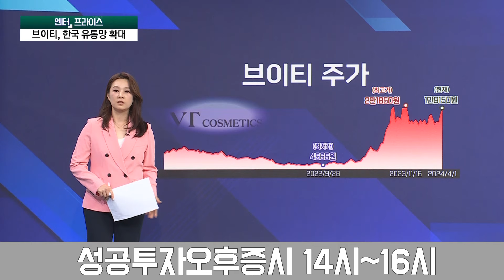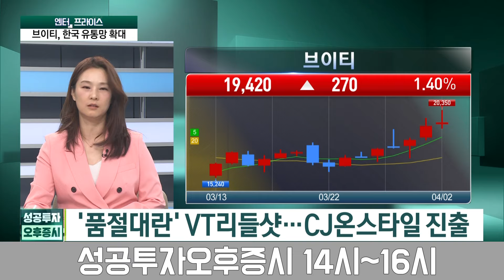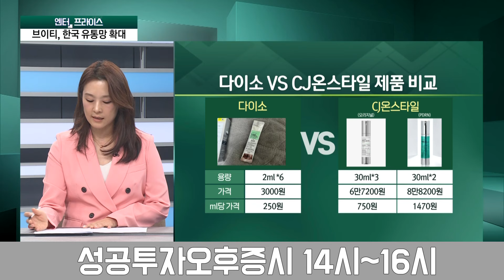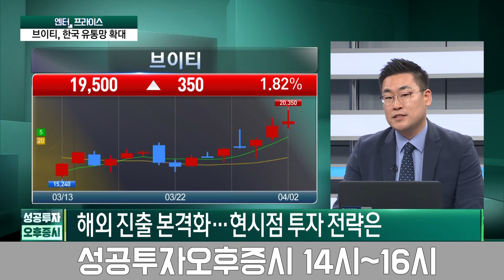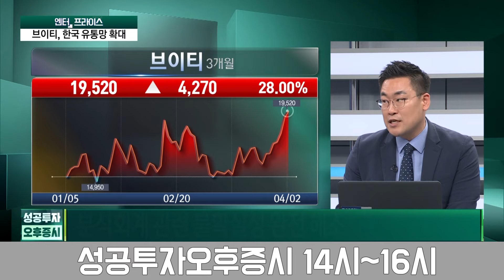브이티, 한국 유통망 확대! "리들샷 맛을 알아?" / 지수희 기자 / 엔터프라이스 / 성공투자 오후증시 / 한국경제TV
● 이근형 앵커
출연자 : 정호진 기자, 지수희 기자, 조남준 유안타證 차장